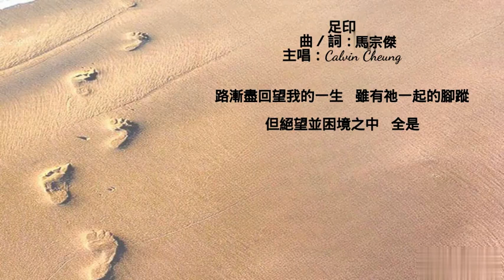足印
曲／詞：馬宗傑
主唱：Calvin Cheung

憶當天的那段舊夢，祂仿似與我夜裡共行；
沙灘中的每段道路，編出祢與我兩雙足印；
漫漫路無論多少崎嶇，都有基督緊握我手；
遇寂寞但也不孤單，明白祢是共行。

祂當天親身的應許，祂必會與我伴結前行；
一生中的每段道路，都必會帶領我經過；
路漸盡回望我的一生，雖有祂一起的腳蹤，
但絕望並困境之中，全是孤單足印。

回望我過去多少的失意，但祢每次每次也在旁，
是祢抹我淚痕，是祢揹我經過，
明白到有祢居於心深處，我不再是獨行，
前路有祢共行，留下雙雙足印。

每次我心中多悲傷，祂怎卻遠去剩我獨行；
每次我感到是寂寞，祂怎卻遠去剩我孤單；
默默地在我身邊的主，跟我低聲輕輕說出；
「在絕望路裡的一雙，原是我的足印。」

明白到有祢居於心深處，我不再迷路向，